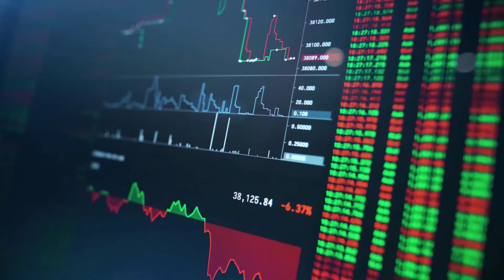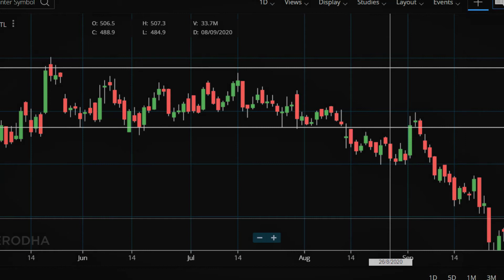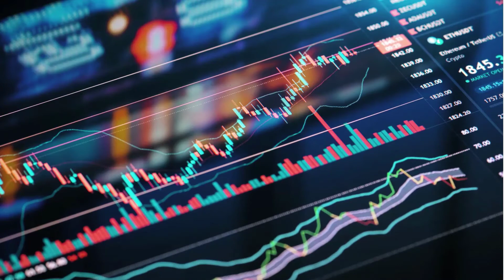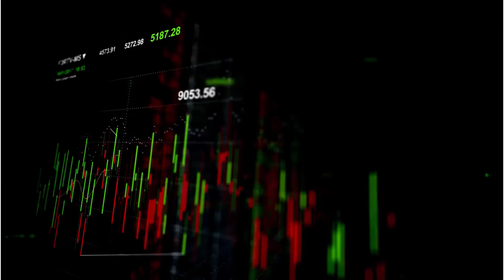3 Price action Stratergies | Technical analysis | Rangebound Market | Stock Market | How to Trade ?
In this video , I am going to explain the 3 types of stock movements i.e. Trending market , rangebound market and consolidation market. After watching this technical analysis course even a beginner can become professional trader in stock market.
I am launching the 'Free Advanced Stock Market Course', so that each one of us can get financial education and help our nation to grow economically.
If you want me to cover any topics related to finance, stock market and investment then you can comment them, I will definitely make video on that.

♦️Open Your Demat Account from below links for supporting me :-

📌Get free audiobooks:-

🔑 Topics Covered :-

00:00 Introduction
00:33 Trade-in Rangebound Market
02:48 Trade-in Trending Market

mutual fund,
Bitcoin,
fundamental analysis and technical analysis,
the stock market explained,
the stock market for beginners,
invest in your 20's ,
invest for wealth,
investment,
invest mindset,
investment ideas,
invest yadnya,
covey by finnovationz,
pranjal kamra,
prof mohd faiz,
groww,
Vivek Bindra,
sandeep Maheshwari,
Aman Dhattarwal,
seeken,
stocks,
stock market,
stock market crash today,
finance,
entrepreneur,
business motivation,
Nifty prediction,
shubham sharma stock market
shubham sharma on stock market
basics of stock market,
introduction of stock market,
technical analysis,
technical indicators,
stock trading,
what is stock market,
Stock market timings in india,
Stock price kaise badhta hai,
When stock price goes up,
why do stock market prices go up and down,